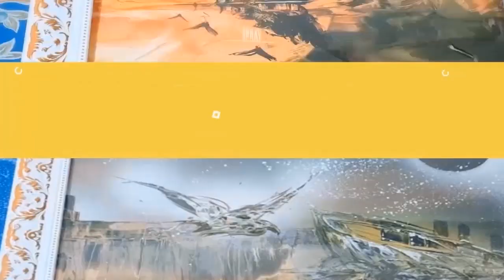fog in the hills - Spray paint Art By LeftHandStory